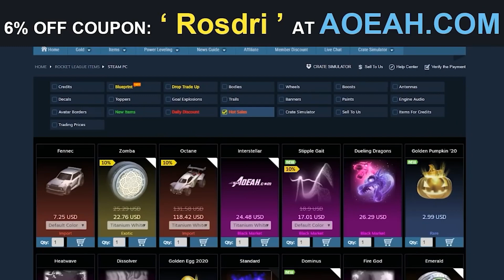¿CUÁL es el COCHE de ROSDRI en Rocket League? 🔥 Diseño FENNEC TITANIUM WHITE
En el vídeo de hoy te enseño cuál es el diseño de mi coche en rocket league. Durante mucho tiempo he utilizado un fennec titanium white como coche principal, y ahora que sé que muchos lo tendréis os muestro mi diseño al detalle, por si queréis copiarlo.
Espero que os guste el vídeo y nos vemos en el siguiente :D